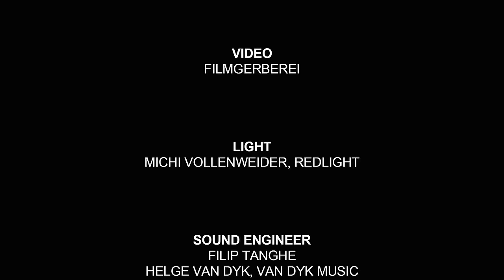Warhaus - I'm Not Him | Live at Music Apartment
Recorded at Music Apartment, 8th September 2016.